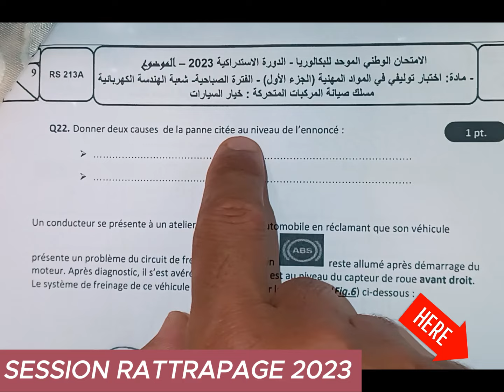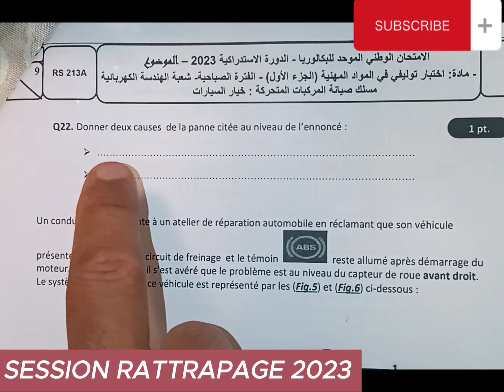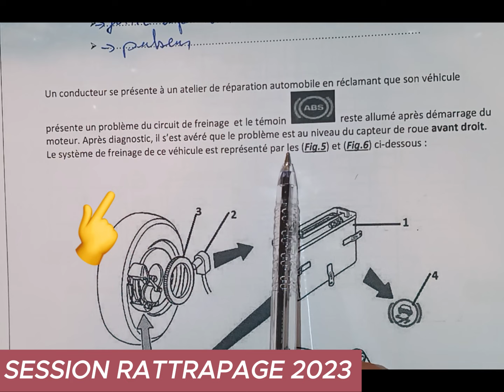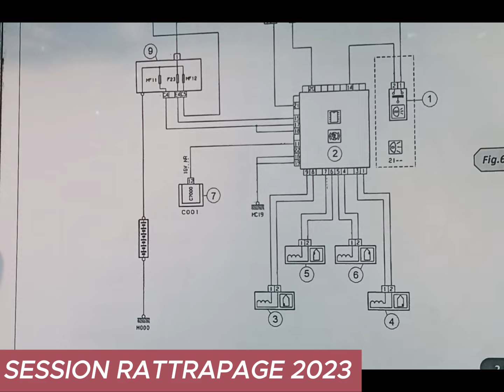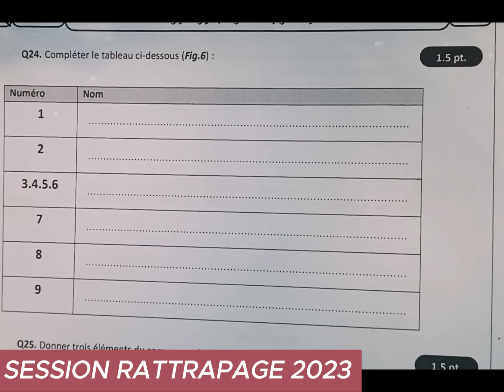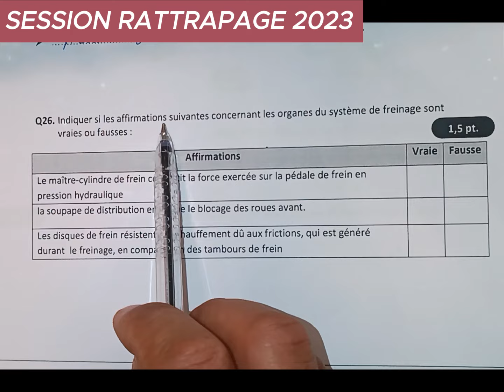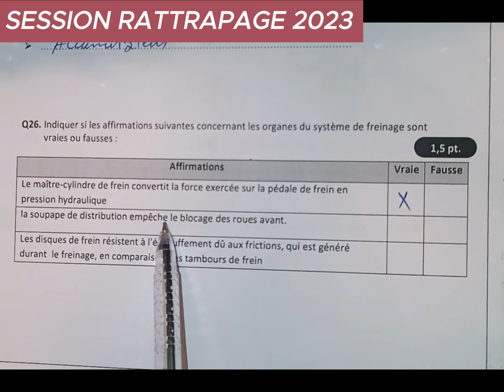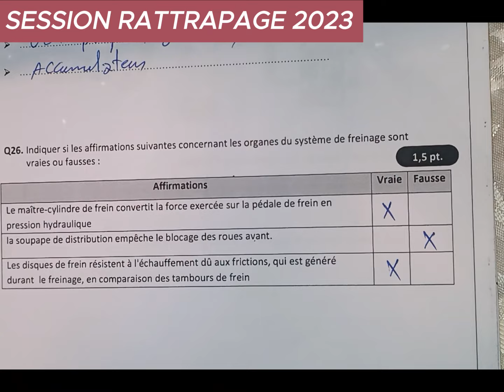5 أساسيات ألإمتحان الوطني الموحد للبكالوريا 2023 BAC PRO MVA 5 OFPPT TREMOA TSDEEA RVA TCVPPR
أساسيات ألإمتحان الوطني الموحد للبكالوريا 2023 BAC PRO MVA 5 OFPPT
الدورة الإستدراكية لسنة 2023
Un conducteur se présente à un atelier de réparation automobile en réclamant que son véhicule
présente un problème du circuit de freinage et le témoin reste allumé après démarrage du
moteur. Après diagnostic, il s’est avéré que le problème est au niveau du capteur de roue avant droit.
Le système de freinage de ce véhicule est représenté par les (Fig.5) et (Fig.6) ci-dessous :
Fig.5
1 pt.
االمتحان الوطني الموحد للبكالوريا - الدورة االستدراكية 2023 – الموضوع
- مادة: اختبار توليفي في المواد المهنية )الجزء األول( - الفترة الصباحية- شعبة الهندسة الكهربائية
مسلك صيانة المركبات المتحركة : خيار السيارات
10 RS 213A
20
الصفحة
Q23. Compléter le tableau ci-dessous (Fig.5) :
Numéro Nom
Fig.6
2,5 pts.
11 RS 213A
20
الصفحة
Q24. Compléter le tableau ci-dessous (Fig.6) :
Numéro Nom
Q25. Donner trois éléments du composant 5 de la (Fig.5) :
Q26. Indiquer si les affirmations suivantes concernant les organes du système de freinage sont
vraies ou fausses :

Affirmations Vraie Fausse
Le maître-cylindre de frein convertit la force exercée sur la pédale de frein en
pression hydraulique
la soupape de distribution empêche le blocage des roues avant.
Les disques de frein résistent à l'échauffement dû aux frictions, qui est généré
durant le freinage, en comparaison des tambours de frein
1.5 pt.
1,5 pt.
1,5 pt.
12 RS 213A
20
الصفحة
Q27. Pour résoudre le problème de la panne ci-dessus, vous êtes appelé à vérifier le capteur de la
roue qui est de type inductif.
 Donner deux vérifications à faire sur ce dernier